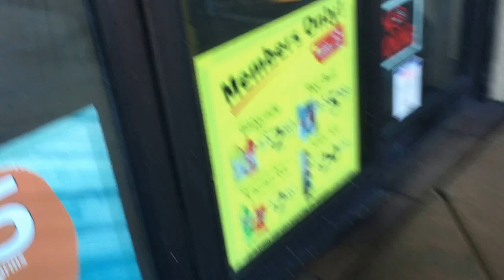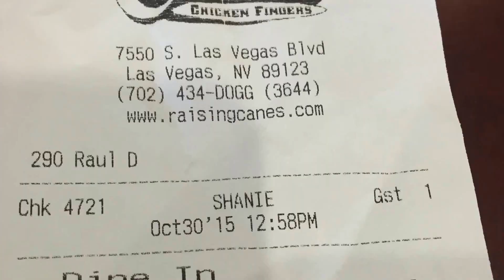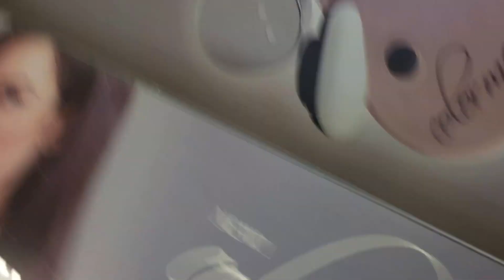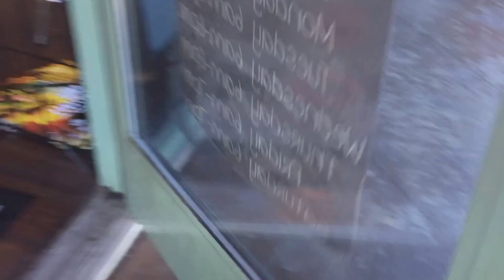Serious Shopping Spree! | Jaylynn Phillips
Hey guys! Its vlog time! I hope you enjoy watching our fun weekend! Im sorry this vlog is so long! Didnt mean for that to happen!

Stalk Me!